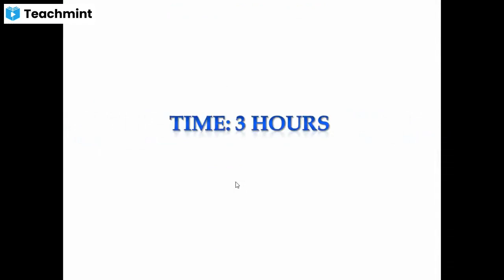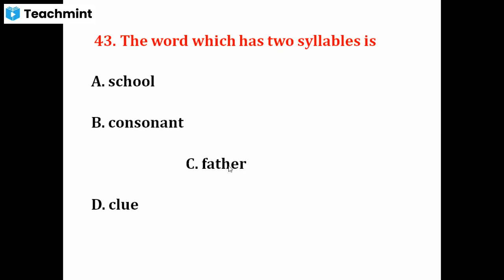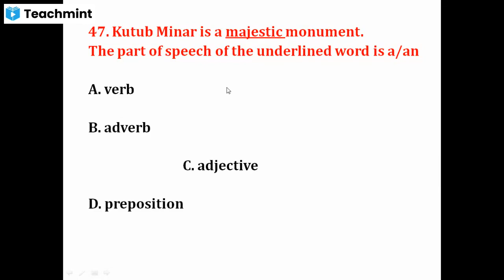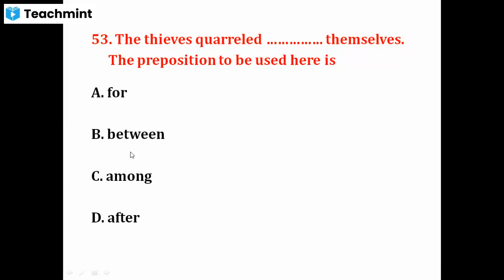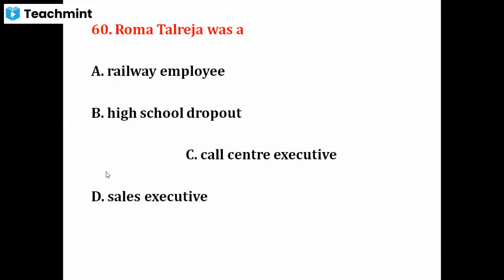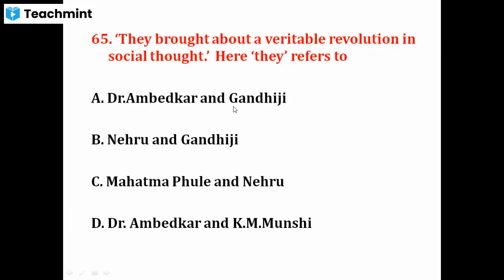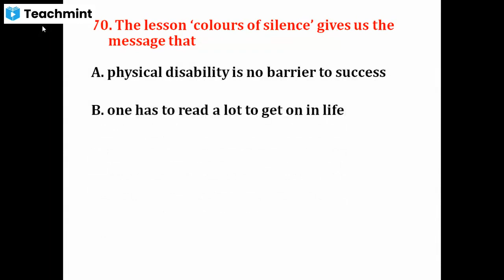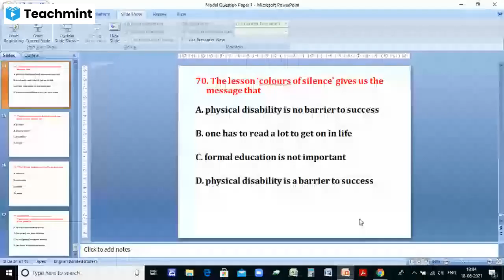A Discussion on KSEEB Second Language Question Paper